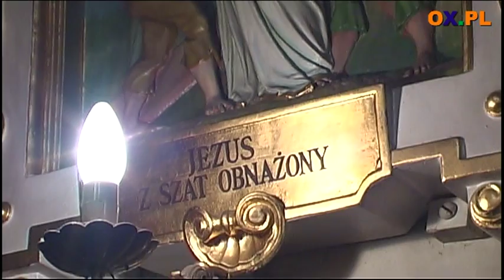90 lat chóru Gloria z Goleszowa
90 lat chóru Gloria z Goleszowa